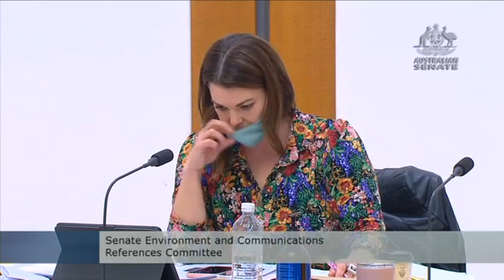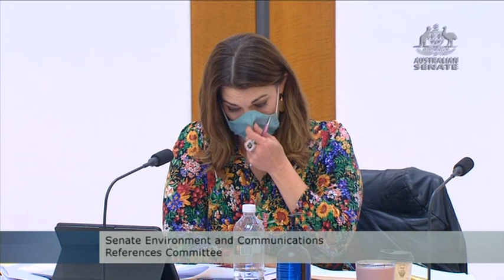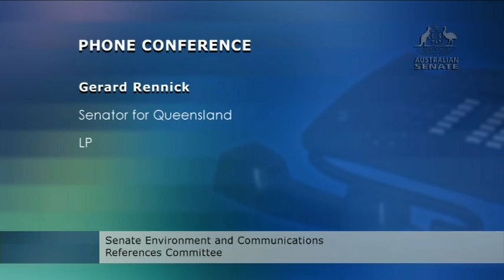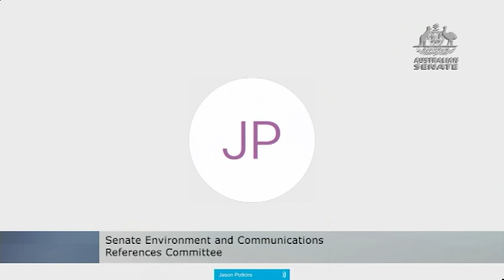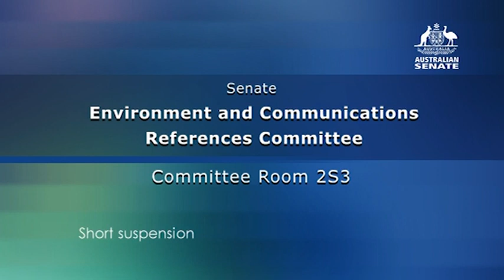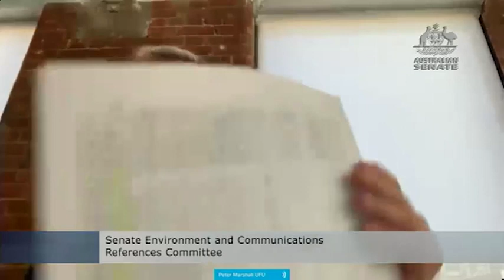Senate Committee - Environment and Communications - 6 September 2021 (Media Diversity Inquiry)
On 6 September 2021, the Senate Environment and Communications Committee met for the Media Diversity Inquiry.

Senators who appeared:
- Senator Sarah Hanson-Young, Chair
- Senator Alex Antic
- Senator the Hon Kim Carr
- Senator Sam McMahon
- Senator Gerard Rennick

Witnesses who spoke:
- Lucinda Longcroft, Director of Public Policy, Google Australia and New Zealand
- Samantha Yorke, Senior Manager, Government Affairs & Public Policy, Google Australia & New Zealand
- Paul Whittaker, Chief Executive Officer of Sky News Australia
- The Hon Kevin Rudd AC
- Nerida O'Loughlin, Chair of the Australian Communications and Media Authority (ACMA)
- Crenia Chapman, Deputy Chair and CEO, ACMA
- Cathy Rainsford, General Manager, Content & Consumer Division, ACMA
- Richard Windeyer, Deputy Secretary, Communications & Media, Department of Infrastructure, Transport, Regional Development and Communications
- Pauline Sullivan, First Assistant Secretary, Online Safety, Media & Platforms
Division
- Mike Makin, Assistant Secretary, News & Media Industry Branch
- Jason Potkins, Acting Assistant Secretary, Content & Copyright Branch
- Peter Marshall, Secretary of the United Firefighters Union Victorian Branch

Timecodes:
0:00 - Opening
2:15 - Google Australia (& YouTube)
54:38 - Sky News Australia
2:28:03 - The Hon Kevin Rudd AC
3:41:55 - ACMA & Department of Infrastructure, Transport, Regional Development and Communications
4:51:19 - United Firefighters Union Victorian Branch
5:14:02 - Adjournment